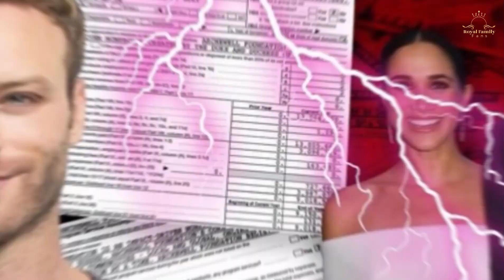The moment! Meghan Turns Pale As Lady C Clearly Dislikes Fijian Brown Woman In Market